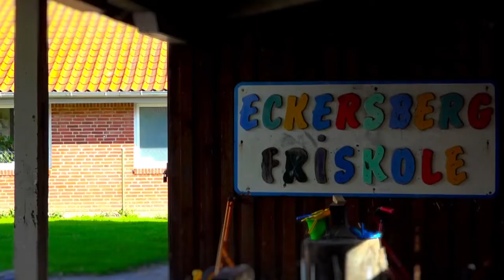Blans, landsby i Sønderborg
Sundeved dallandskab   film 5